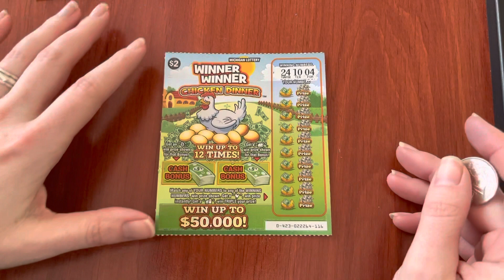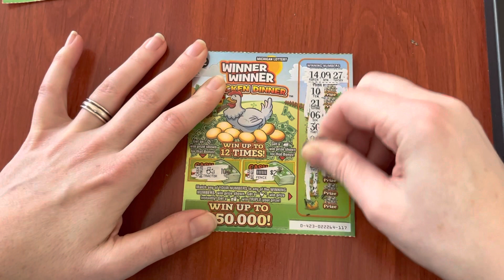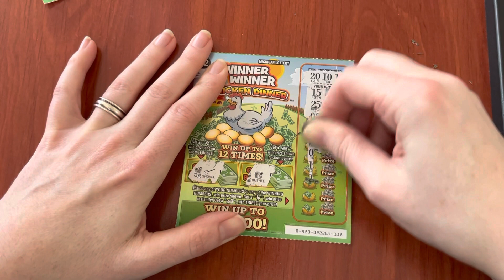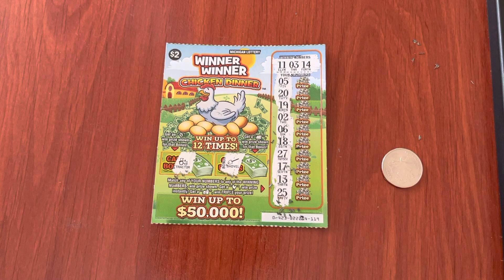New Winner Winner Chicken Dinner - Michigan Lottery - 2/7/22